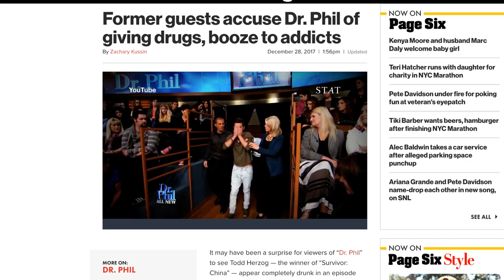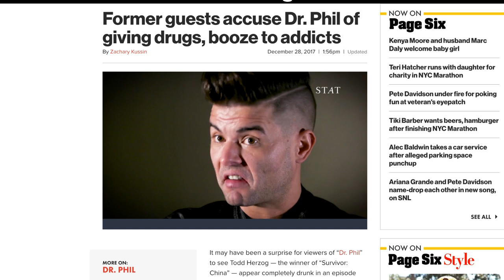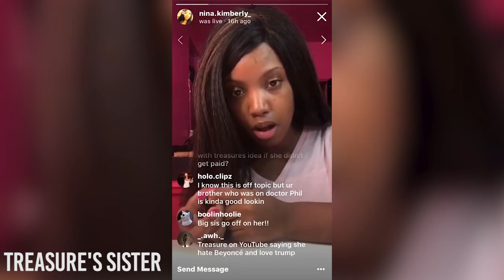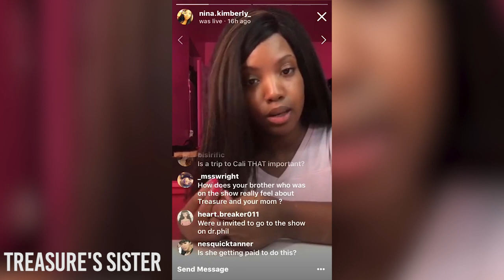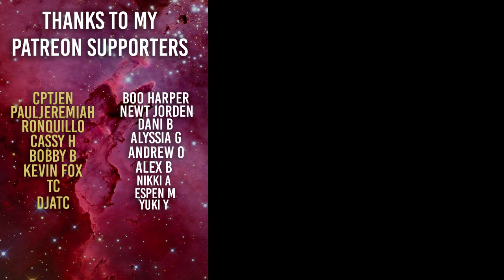Dr Phil Exploits Fake Racist 'I'm White' Teen for Views